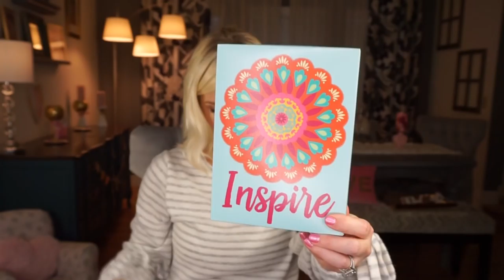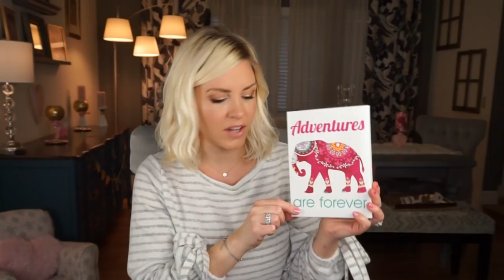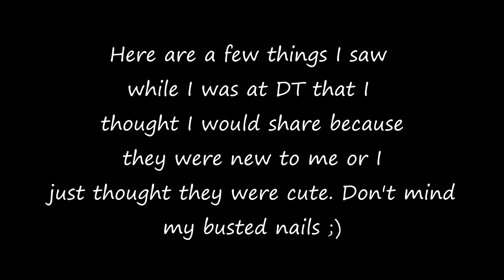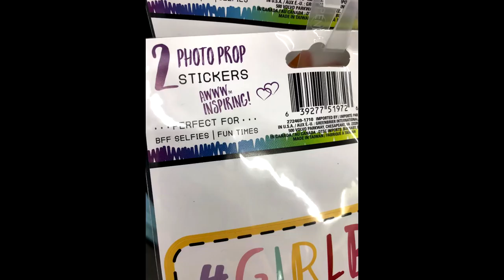DOLLAR TREE HAUL| NEW FINDS + DT FAVORITES| Megan Navarro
Hey guys! It's been way too long, but I am so excited to be back with of course a Dollar Tree Haul! I found lots of new finds at Dollar Tree and some awesome finds for organization that I am really excited to put to use.